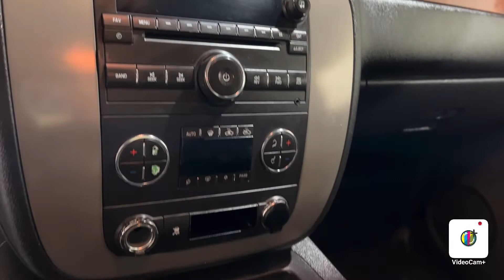2009 GMC Sierra 2500HD SLT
Clean Carfax, Heavy-Duty Handling/Trailering Suspension Package, Bluetooth Audio, Emergency Communication System, Heated Seats, Memory Seat, Life Of Ownership Oil/Filter Changes & NYSI.

4.8/5.0 Rated Dealer on Google.

Reviews:
*Whether purchasing for commercial construction, agriculture or recreational towing, if your needs are truly "heavy-duty" you'll likely find those needs met with the 2009 GMC Sierra HD, which offers all of the virtues, with few of the vices, normally associated with a "heavy-duty" truck. Source: KBB.com